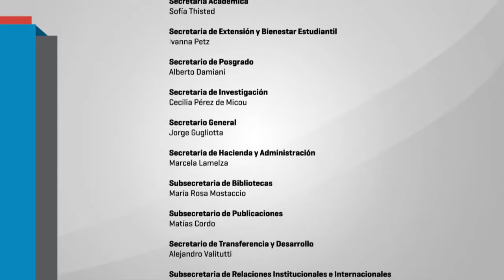IV Seminario Red Estrado - 5 Panel Inaugural Flavia Terigi